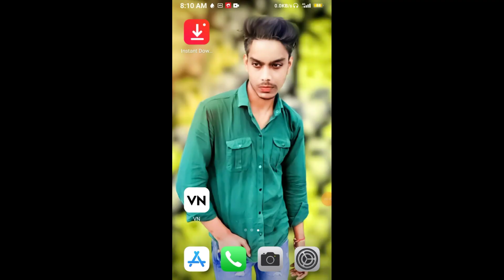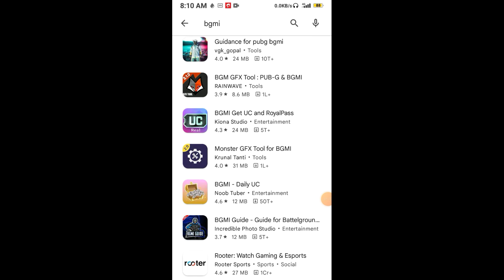BGMI BAN IN INDIA 😲?हुआ या नही जानो😭? Bgmi Removed From Play Store ! Bgmi Ban News ! Bgmi New Update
Bgmi news
Bgmi note showing in play store
Bgmi has been banned by the government forever
Real truth why bgmi ban plau store and app store in india